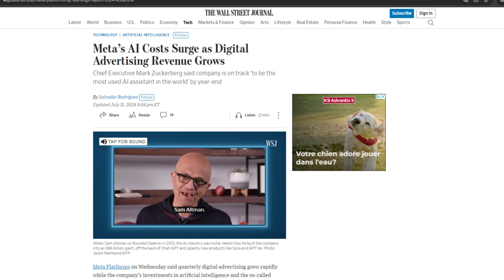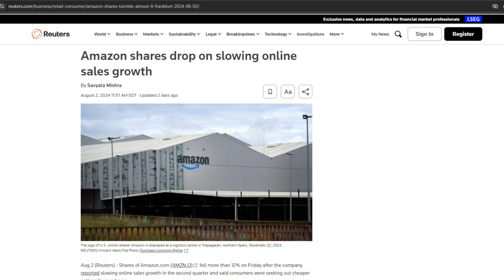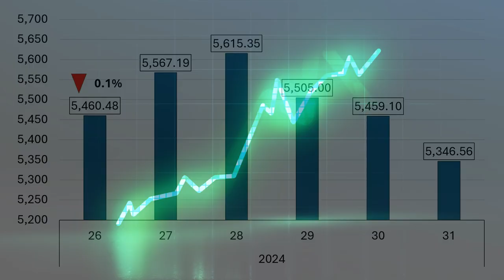Amazon, Nvidia, Intel CRASH discussion + Q2 Earnings Finale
This week's movers: Meta, Apple, Mastercard, UnitedHealth Group, McDonald's, Amazon, Nvidia, Microsoft, Intel, Tesla, Caterpillar, Amgen, Disney, Lilly
Movers Symbols: META AAPL MA UNH MCD AMZN NVDA MSFT INTC TSLA CAT AMGN DIS LLY

Chapters
0:00 - Intro
0:22 - Last Week Market Performance
0:39 - Winners
1:13 - Losers
1:56 - Index Changes
2:07 - Earnings watch

August 6: Caterpillar and Amgen
August 7: Walt Disney Company
August 8: Lilly